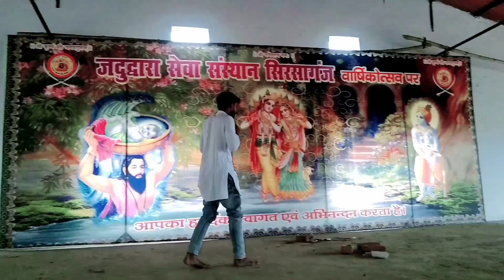TWO BROTHERS 👬 Adil DMG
character name

Sahil Ali Zubair Ali
anas Ali Bombay Ali
Theni Ali Sohail Ali
momin Ali Chaman Ali
Razu Ali Boss

tumhara ek like mujhe Motivate Karta hai aage video banane ke liye